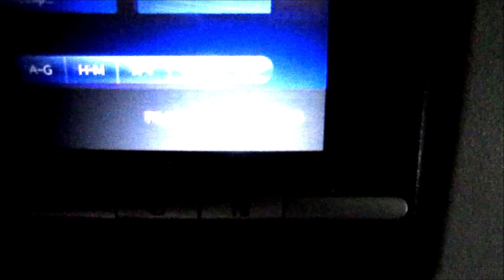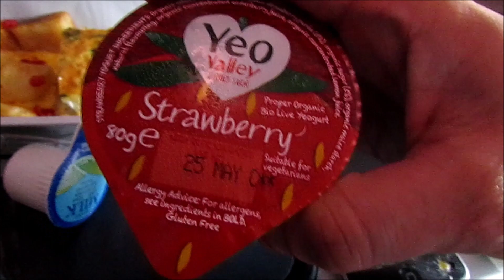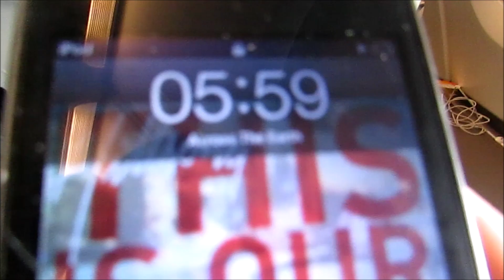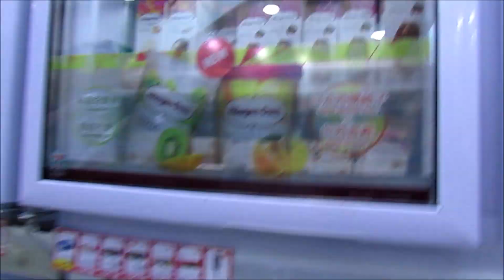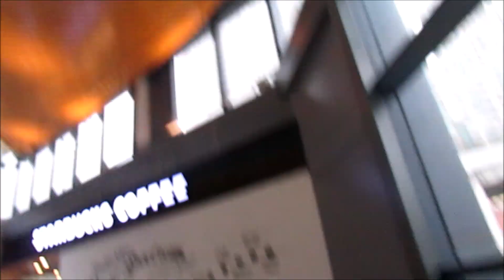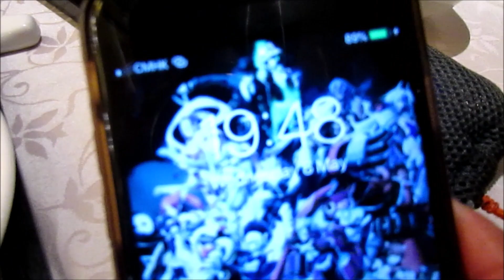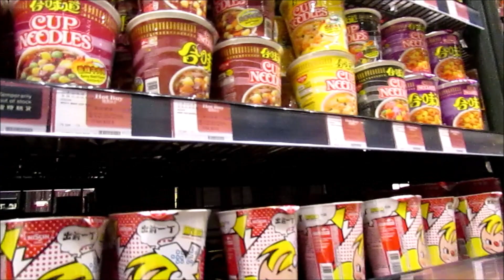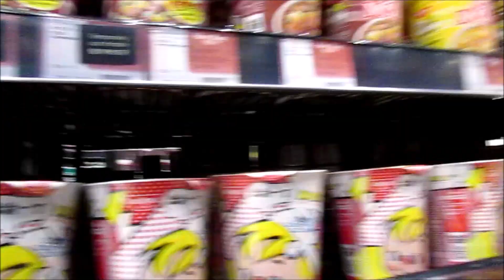Hong Kong 2019 Day 0 Vlog - Arrival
Sorry the headline, it is meant to be day 0 cos I was on the plane waiting to arrive in Hong Kong
Still on the airplane and got few hours left, after that I finally arrived in Hong Kong airport as well
It was tiring and getting my luggages along the way
Meeting my family and went back to my apartment to drop my stuff
Afterwards went to town near by for foods to eat and hang out as well
It was interesting to look around a new area from the start
Picked up some food and supplies needed
The weather was raining all day and not a good start when I came in HK haha